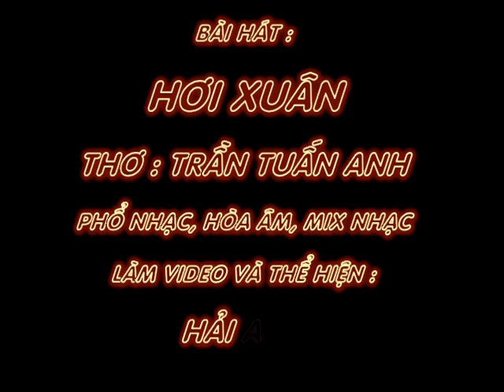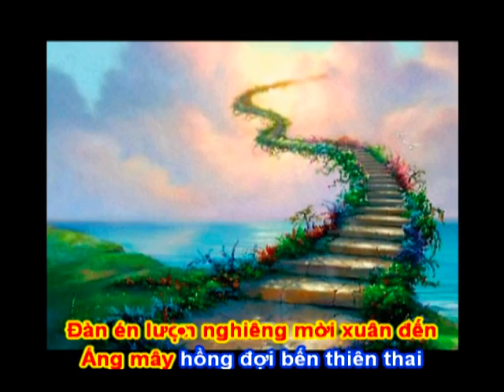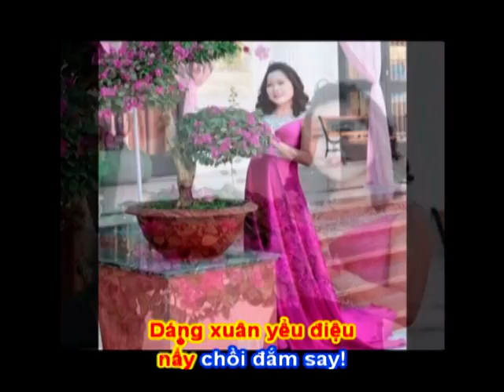HƠI XUÂN - Thơ : Trần Tuấn Anh - Phổ Nhạc : Hải Anh Karaoke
HƠI XUÂN

Thơ : Trần Tuấn Anh
Tặng tác giả thơ Trần Tuấn Anh  bài hát mới:

Xuân chạm cánh mai vàng rực rỡ
Nụ hoa đào hé nở mời xuân
Bướm ong ve vãn bần thần
Chập chờn bên góc vườn xuân nhuỵ hường

Lan hồ điệp mùi hương phảng phất
Cúc vươn mình nở chật đồng xa
Nhành sương thả nhẹ hơi ngà
Thoảng mùi xuân phủ sắc hoa rợp trời

Đàn én lượn nghiêng mời xuân đến
Áng mây hồng đợi bến thiên thai
Tầm xuân hé nụ đơm cài
Nắng vàng hong nhẹ cánh mai đợi chờ

Xuân ghé cửa ngẩn ngơ trời đất
Nét xuân hồng phảng phất bờ môi
Nụ xuân em thả bồi hồi
Dáng xuân yểu điệu nẩy chồi đắm say!